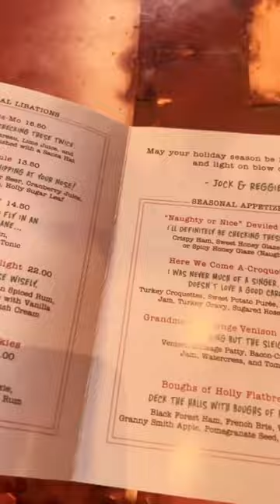Jock Lindsey’s Holiday Bar at Disney Springs! 🎄